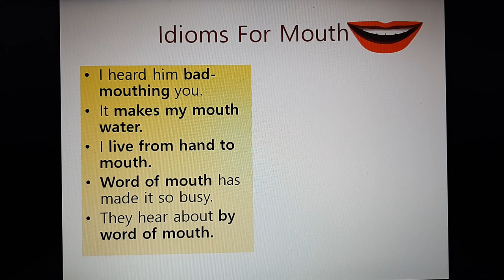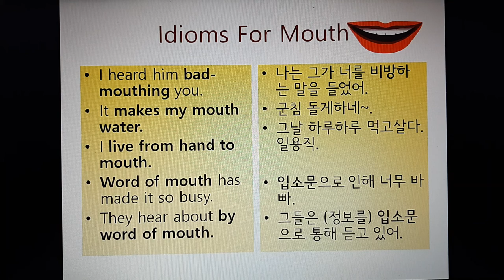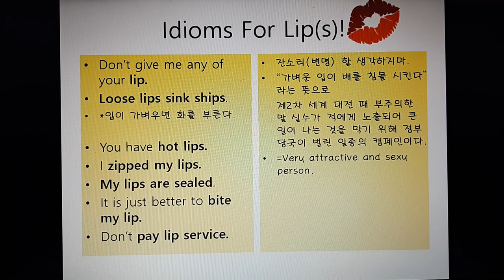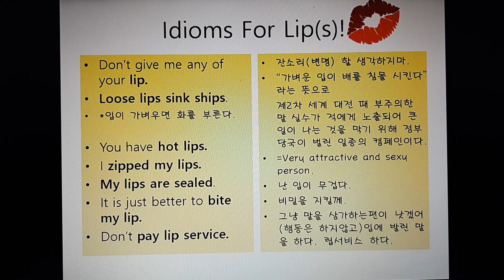영어회화 Idioms for Lips: Loose lips sink ships. My lips are sealed. Mouth watering.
Idioms For Mouth and Lips.
입과 입술에 대한 관용어구

I makes my mouth water.
bad mouthing.
I live from hand from mouth.
I heard about by word of mouth.
Loose lips sink ships.
My lips are sealed.
pay lip service.
I'd better bite my lips.